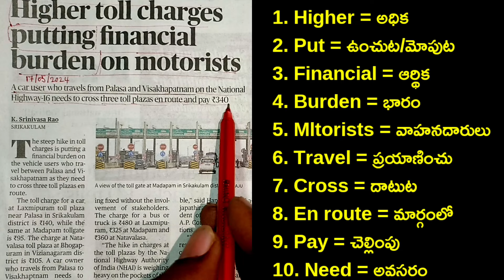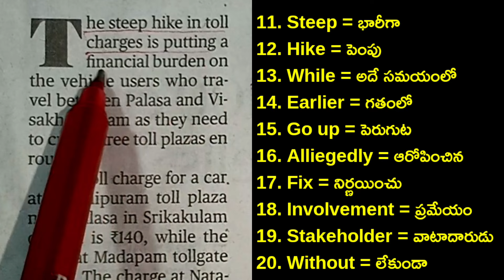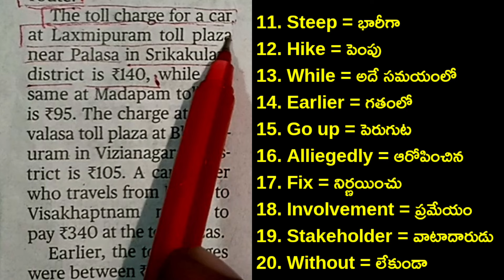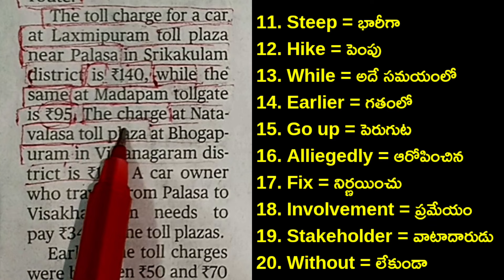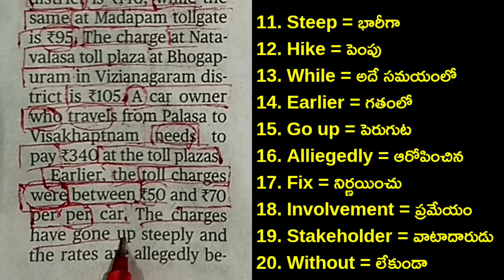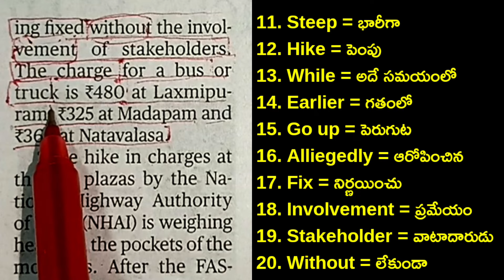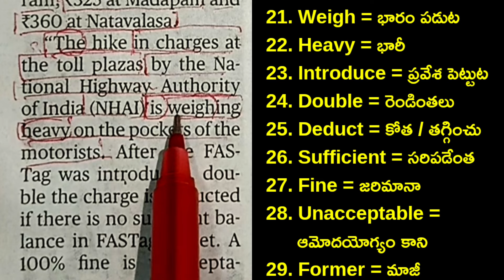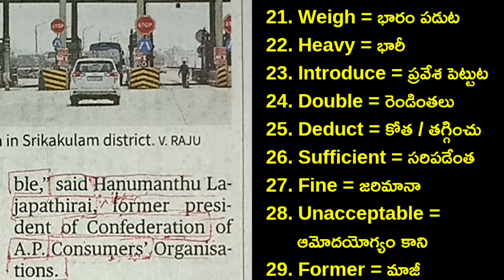How to Read Hindu News Paper in Telugu | How to Improve English Vocabulary in Telugu